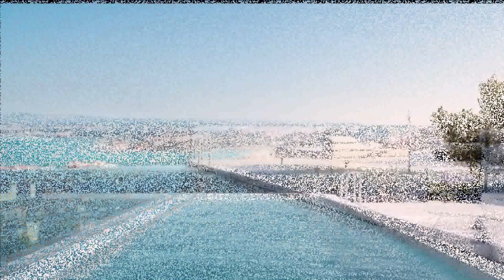Cristiano Ronaldo achète la maison la plus chère de Lisbonne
le quintuple ballon d'or aime se faire plaisir avec l’argent qu’il gagne.